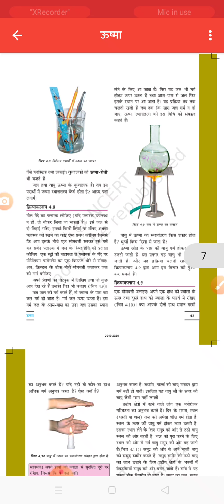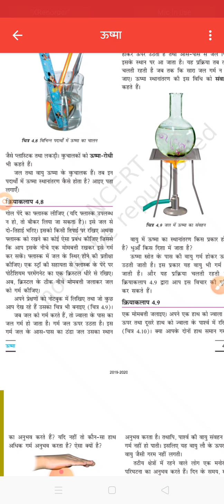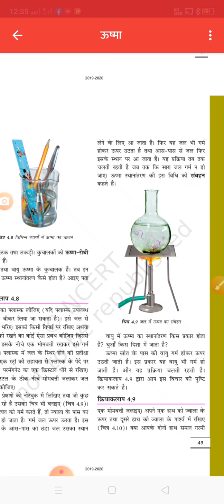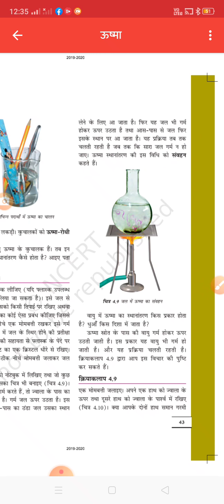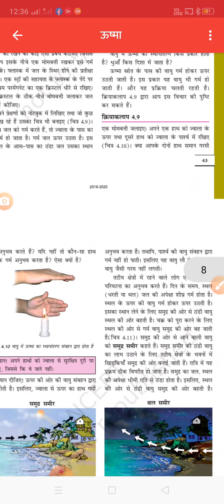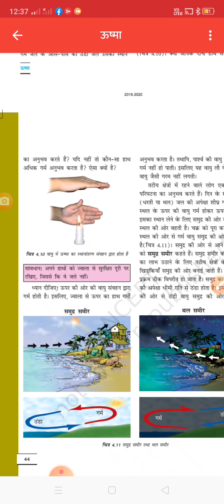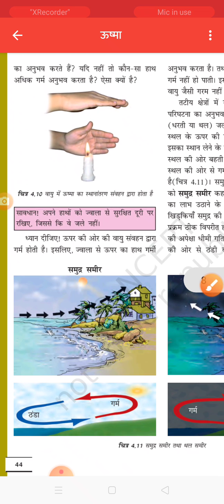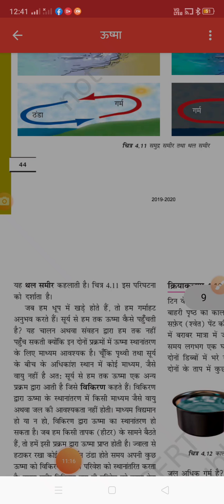May 23, 2020